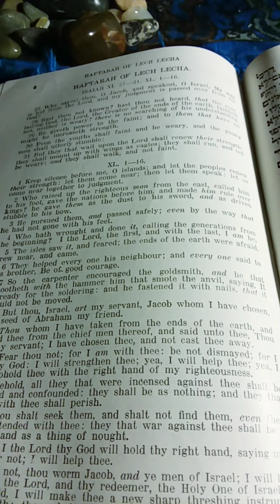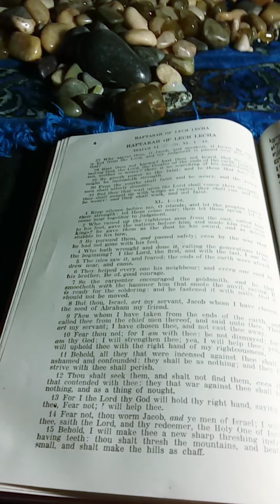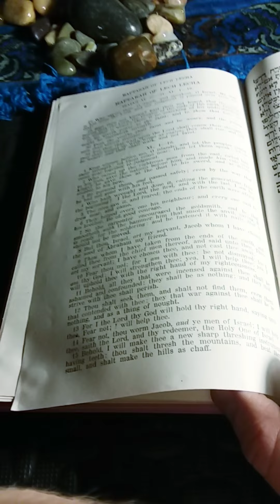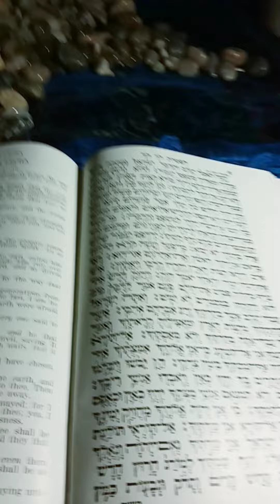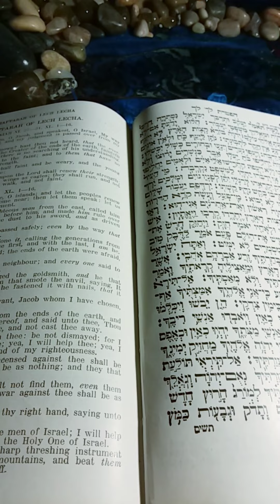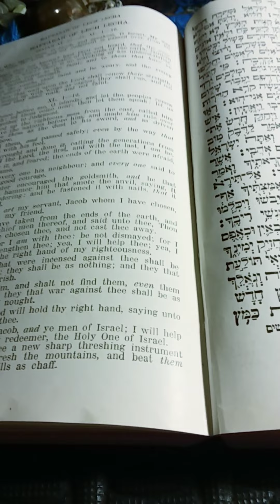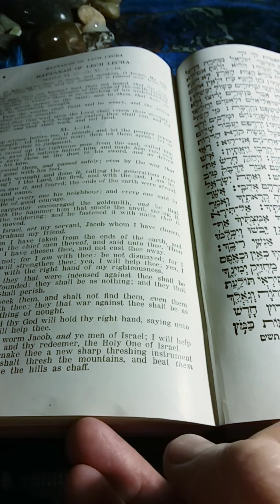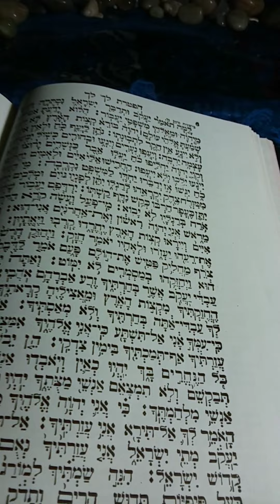The Pentateuch with Haftaroth and Five Megiloth Translation by Alexander Harkavy Haftarah Lech Lecha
This is my presentation of The Pentateuch with Haftaroth and Five Megiloth Translation by Alexander Harkavy: Haftarah of Lech Lecha.